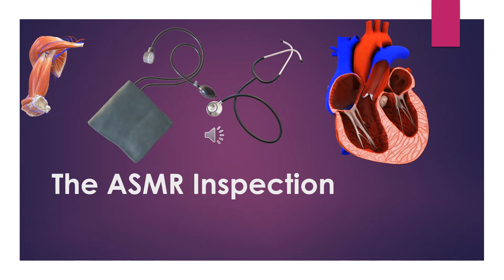The ASMR Inspection